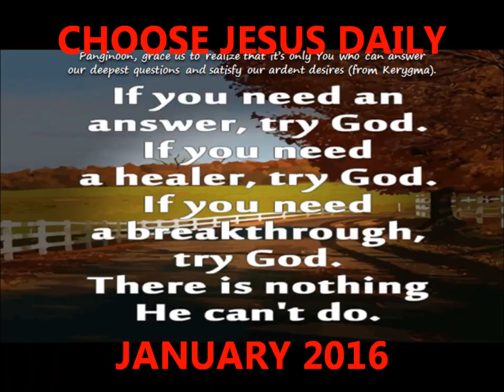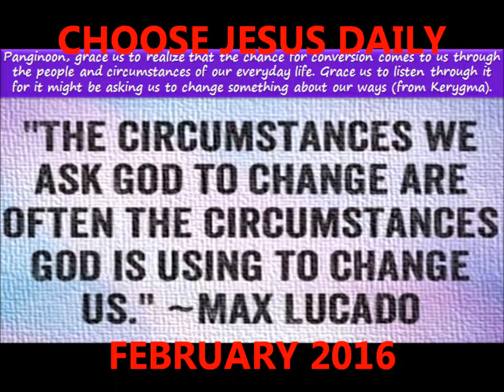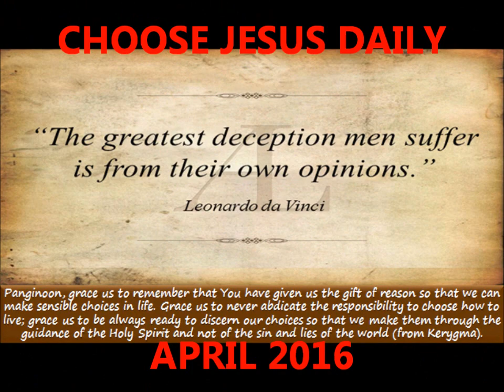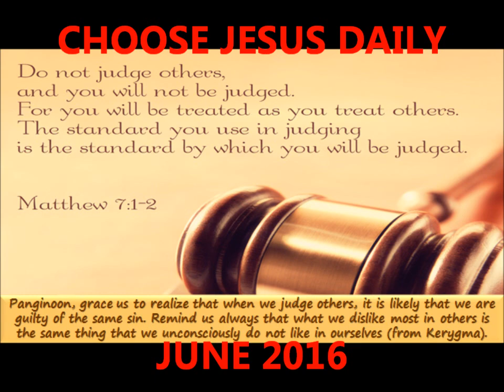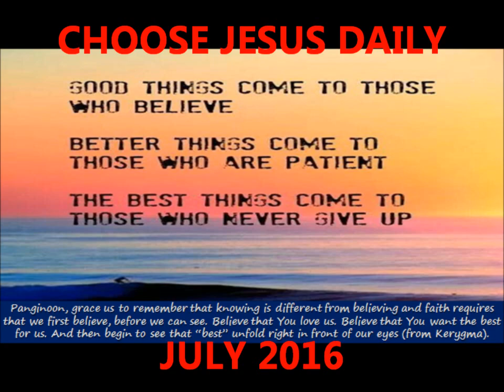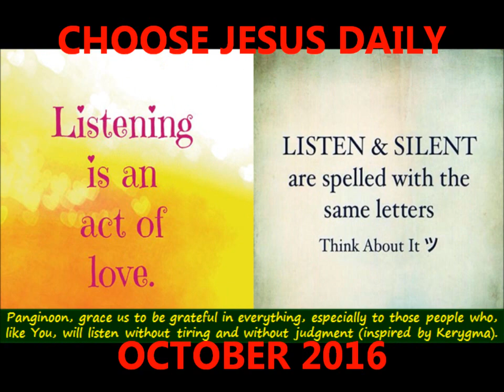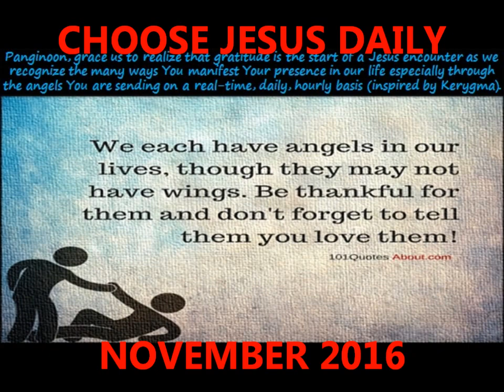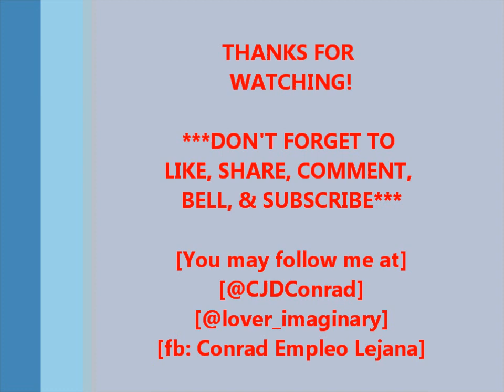CJD: Choose Jesus Daily Year 2016 / Vid208 / 2022 / Epalastic Con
Sharing with you various CJD ChooseJesusDaily version 2.0 CY2016 FB postings. God Bless!